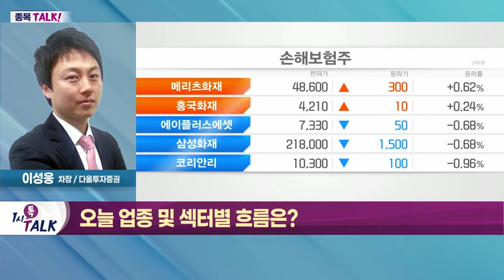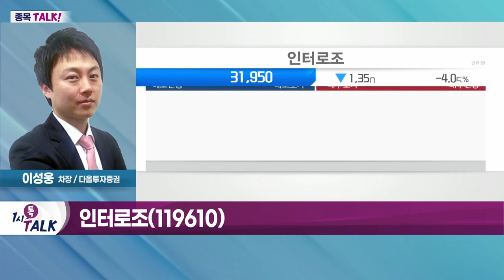인터로조(119610)... 국내 신제품 출시 및 해외 신규 거래처 확대 / 中 신규 판호 발급에 '게임주' 웃을까?_종목 TALK (20220412)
Q. 中 신규 판호 발급에 '게임주' 웃을까?
- 게임주 개장 초 강세 후 상승분 반납
- 中 정부, 8개월 만에 신규 판호 발급
- 국내 기업 신작 게임에 판호 발급 기대
- 정부 플랫폼 규제 완화 수혜 예상

인터로조(119610): 오후장 주목해 볼 종목
- 콘텍트렌즈 전문 제조·판매
- 국내 신제품 출시 및 해외 신규 거래처 확대
- 유럽에 '하이드로겔 렌즈' 공급 본격화
- 올해 영업이익 385억 예상
- 콘텍트렌즈 시장, 전 세계 시장 10조 원 규모
- 리오프닝 수혜주로 부각